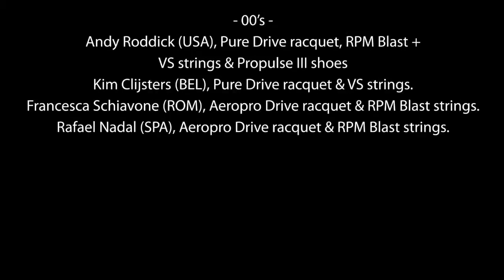Video 2 Babolat- In the mood of the French Open